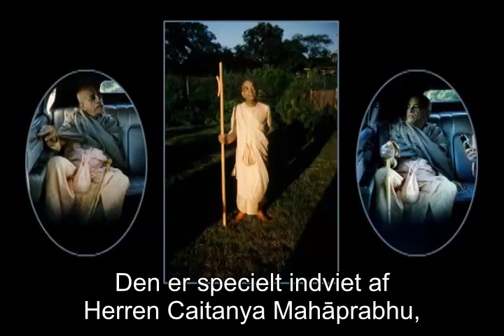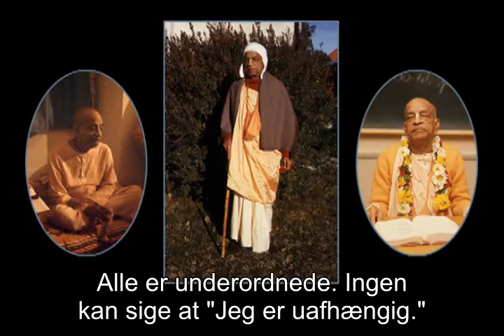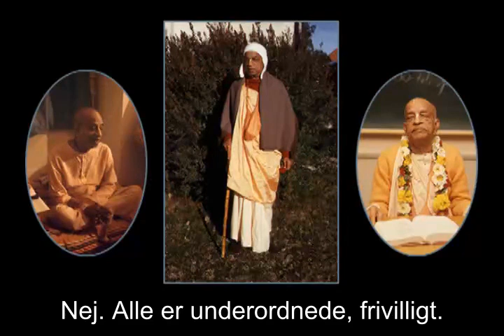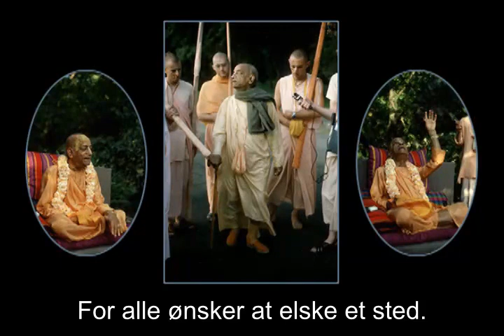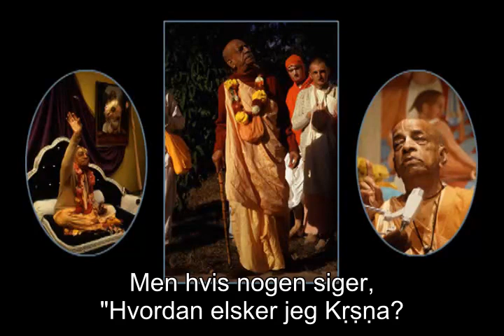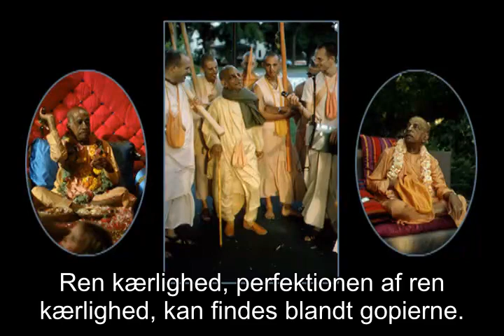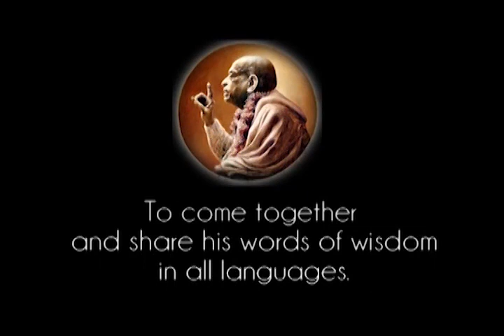Prabhupada 0284 Min natur er at være underlagt